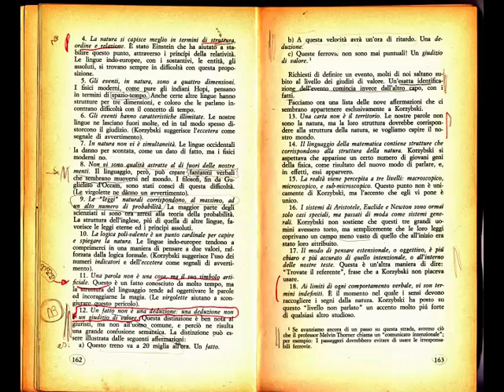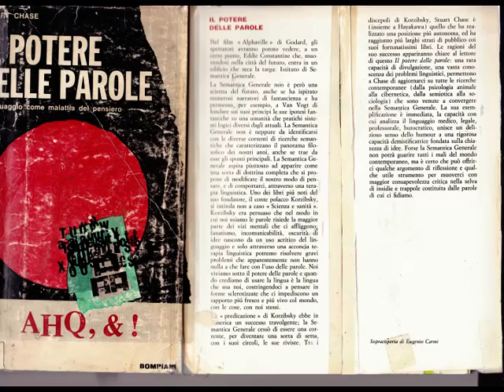StuartChase "Power of Words" - EyeCatching Chapter [by Sergio Conegliano]